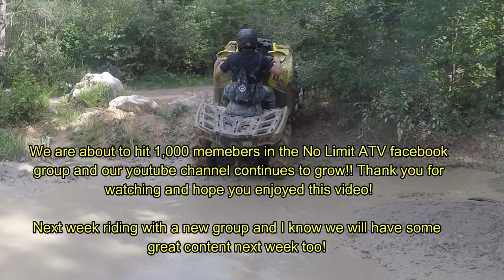Peters Mill Run Camping Trip 8/22/2020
Riding the ~7 miles of trails at Peters Mill Run in Edinburg, VA. Trails were a little rocky but a great spot for Jeeps and 4x4 trucks. Found a fun spot to get a little muddy with the XMR850 and XMR570.